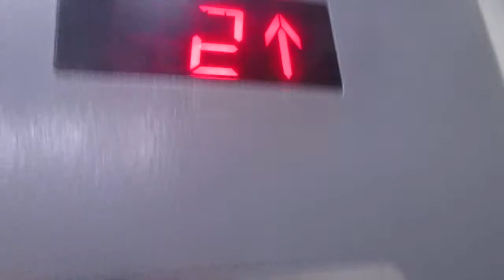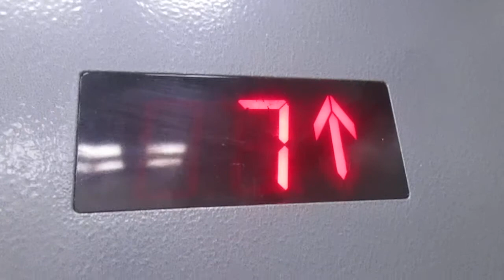ЛИФТ ЩЛЗ ECOMAKS-(2014 Г.в) Q=400/kg V=1m/s Г, Москва Россия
Г. Москва  1-й Кожуховский проезд, 9

Марка Лифтов: Щлз

Модель: ECOMAKS

Грузоподъемность Q=400/kg

Вместимость 5.чел

Скорость V=1m/s